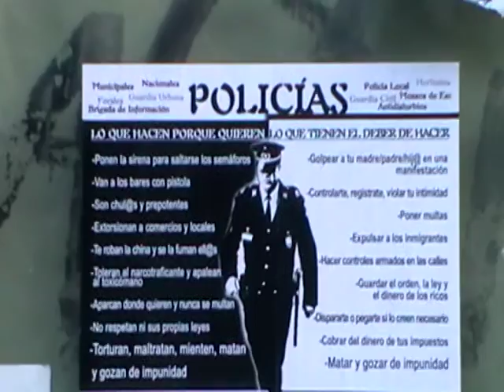Un Cartel Interesante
Un cartel sobre uno de los males que surgen cuando basamos nuestra organización social en la coacción y la jerarquía.